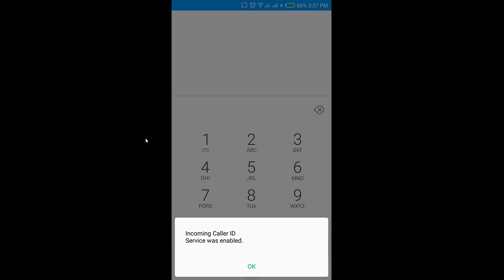HOW TO REVEAL PRIVATE CALLER-When receiving a phone call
Phone calls displaying "Private" or "blocked" instead of the caller's name or number are very annoying. If a person calls with a number other than that of their mobile phone, then they are supposed to introduce themselves from their first words. Only, several people, for various reasons (making a hoax, threatening, frightening, among others), hide their numbers before calling. This creates a sense of worry, because the question that comes to mind is how this person got your number. So, in order not to remain in doubt, we offer you some ways to find out who is behind this unknown number.
The video will guide on what to do in such situations.